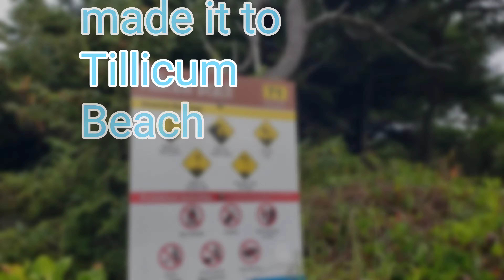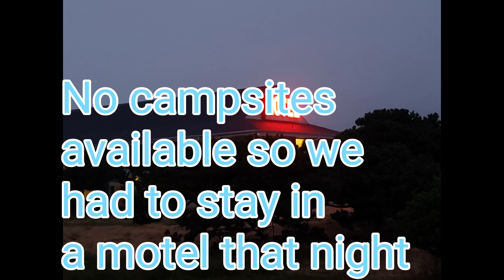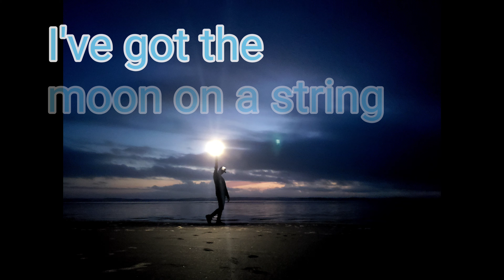Oregon Coast trip with my boys (Story 64)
Living with Cancer means impromptu trips to the beach or wherever your happy place is. This short but magical trip with me and my boys was so good for my soul.